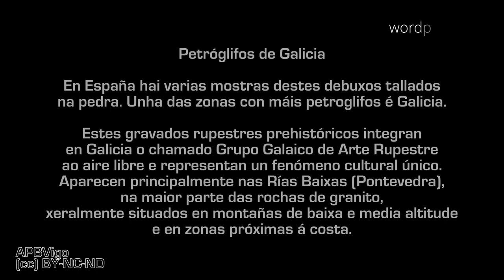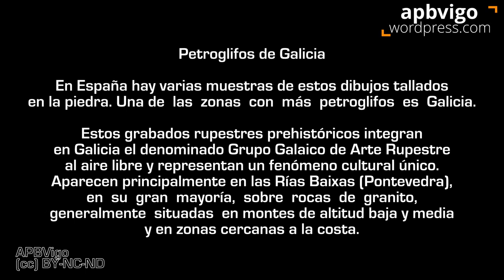Petróglifos de Galicia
(cc) BY-NC-ND
APBVigo